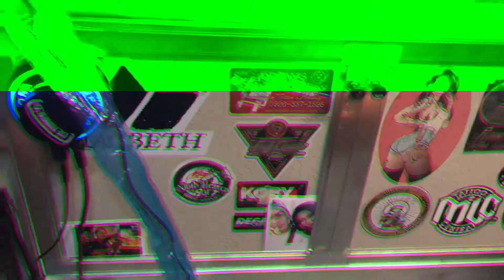Fine Line Tattoo | TimeLapse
Yow yow yow mga ka INK! 💉
Here’s some videos of my tattoo works.
Tara at sabay sabay nating panuorin. 👋🏻

Tas paki like na din po ng page ko sa facebook

Maraming salamat. Godbless po sating lahat 😇